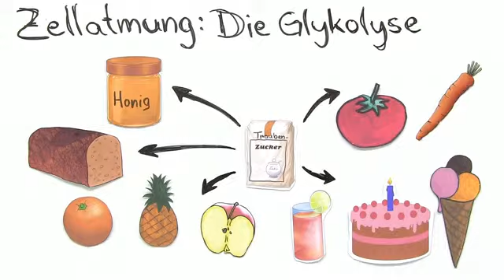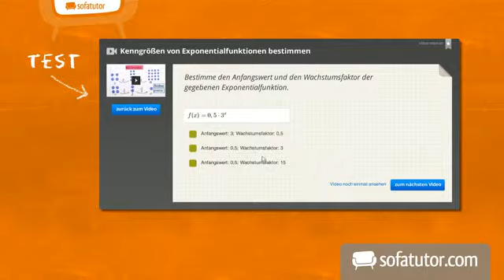Zellatmung und Ablauf der Glykolyse | Biologie | Stoffwechselbiologie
Um Energie zu gewinnen, müssen Zellen komplexe Vorgänge durchführen. Bei der Zellatmung ist Glykolse der wichtigste Schritt. Dieser wird dir hier genauer erklärt.

Dieses Biologie-Video zum Thema Zellatmung - biochemische Grundlagen gehört zum Themengebiet "Stoffwechselbiologie".